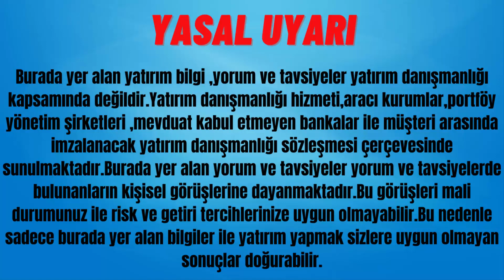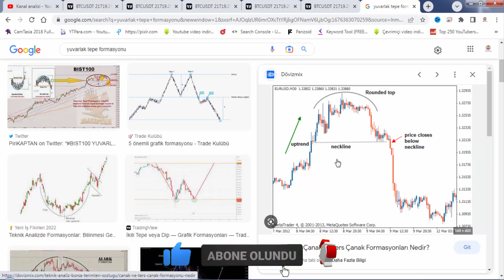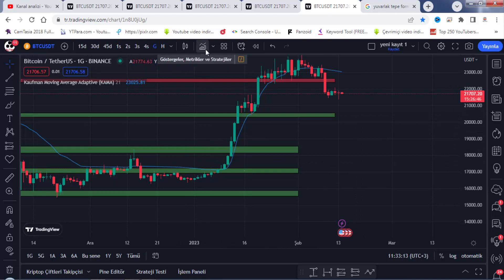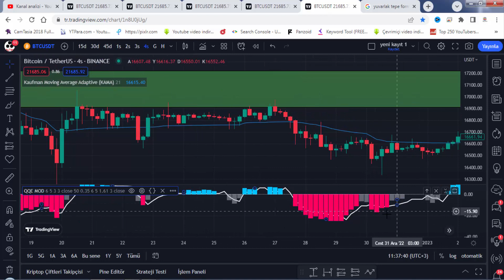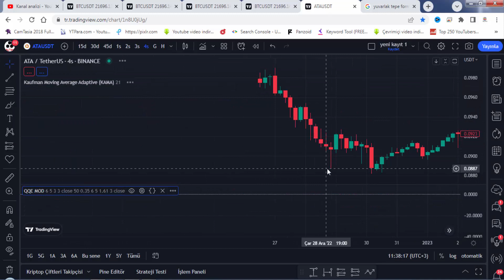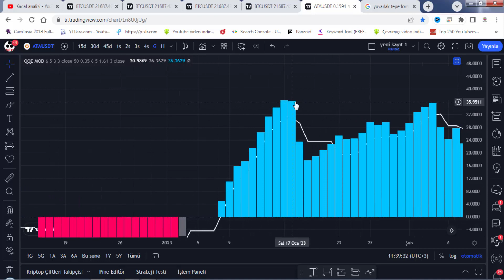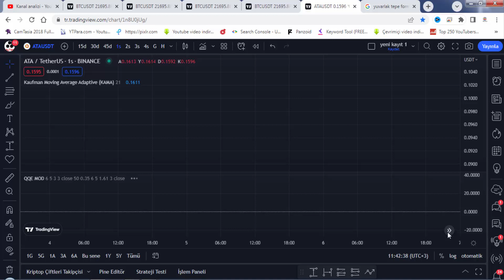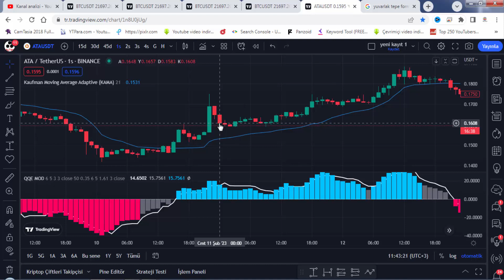İNDİKATÖR'DEKİ BU DETAY SİZE PARA KAZANDIRABİLİR